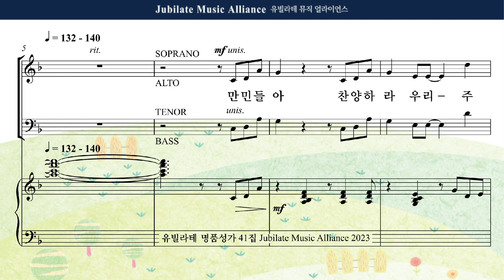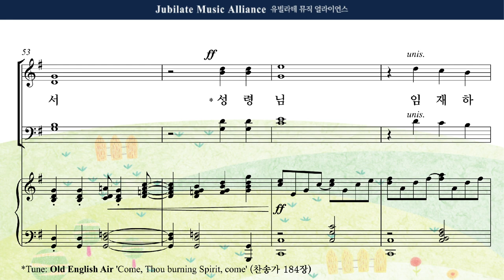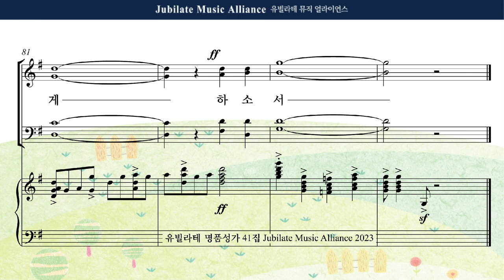[유빌라테 41집] 10. 김민아 - 임재하소서 All part